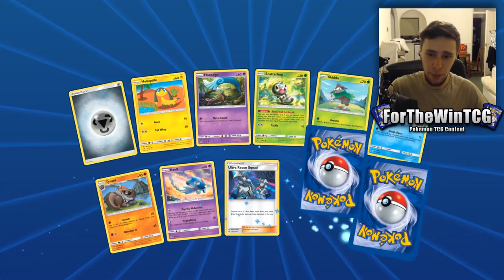Is Regigigas Good Now?! - New Deck: Regigigas / Alolan Muk - Pokemon TCG Online Gameplay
This deck is actual fire!

Thanks to Grossmeta from brining this to my attention!

I just want to take the time to thanks for your support of my channel. You are the reason why I am so motivated to make my videos and provide you with fresh deck list.

Much Love